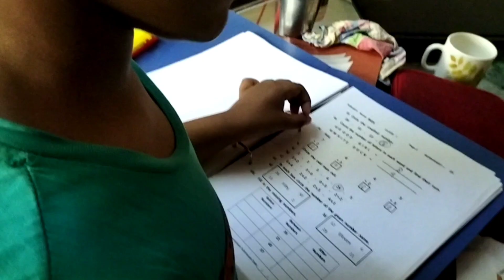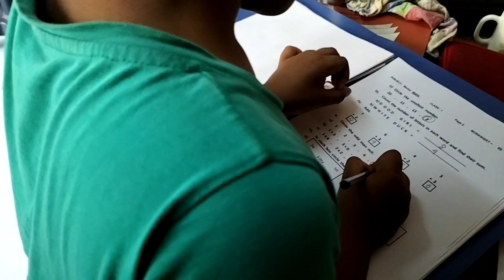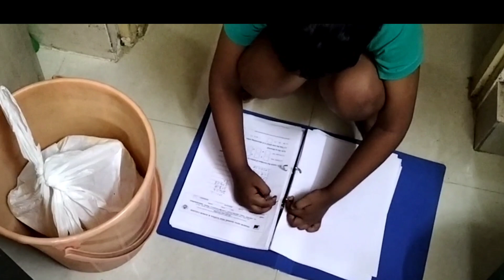കപ്പയിൽ ഇതും കൂടി ചേർത്ത് ആരൊക്ക കഴിച്ചിട്ടുണ്ട് 👌👌👌 | Malayali Veettamma in Mumbai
Craftsman India Online Pre-Seasoned Earthen/Clay Handi/Kadai/Pot Combo, Black, 1, 2 & 3 L

Malabar 14.5 Inch Aluminium Uruli with Lid (6.5 LTR), Uruli for Cooking with Lid